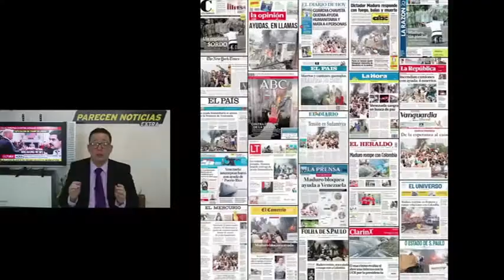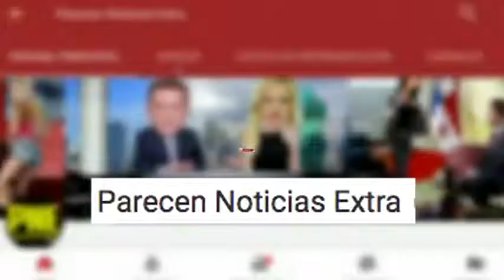EE.UU|| ANUNCIA ACCIONES CONTRA MADURO TRAS SU ACCIÓN VIOLENTA EN LA FRONTERA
Rick Scott maduro a amenazado a ciudadanos norteamericanos que solo intentaban ayudar al pueblo de Venezuela y eso no será tolerado.
Por otra parte el presidente Juan Guaido pide una intervención humanitaria.